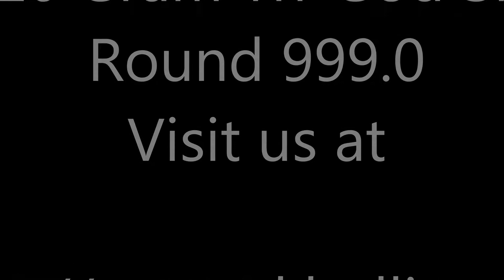KB 10 Gram Tri-God Silver Round 999.0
Produced by KB in the UAE, this 10 gram 999.0 Fine Silver Round comes with the Om symbol on the obverse and on the reverse and image depicting the Goddess Lakshmi, the Goddess Saraswati and Lord Ganesh. A perfect gift for special occasions.